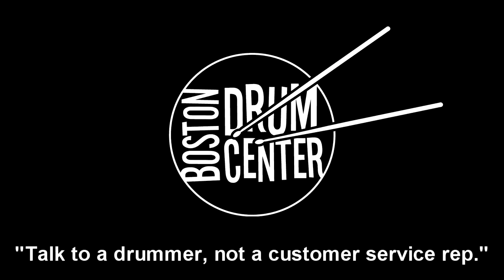Canopus Neo Vintage M1 18" / 12" / 13" / 14" Bop Kit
Drummer: Brooke Sofferman

Gear List: Canopus Neo Vintage M1 14" x 18" bass drum, 8" x 12" rack tom, 12" x 13" floor tom, and 14" x 14" floor tom; Canopus Neo Vintage M2 5" x 14" snare drum; Agop Alchemy 14" Sweet Hats, 20" Sweet Ride & Vintage A. Zildjian 22" Trans Stamp Ride.